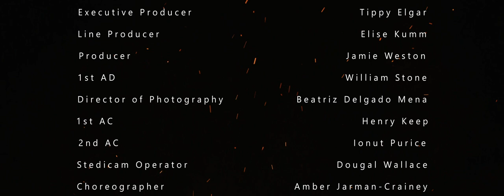Terminus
The four elements, Air, Fire, Earth and Water meet together in an ancient forest. They are effected by the pollution around them. How will they fight to survive?

Director: Jamie Weston
Cast: Tippy Elgar, Adrienne Ming, Archie Elgar Clark, Ray Elgar Clark
Writers: Annie Power, Tippy Elgar
Producers: Jamie Weston, Tippy Elgar, Elise Kumm
Cinematographer: Beatriz Delgado Mena
Composer: Tim Benjamin
Choreographer: Amber Jarman-Crainey